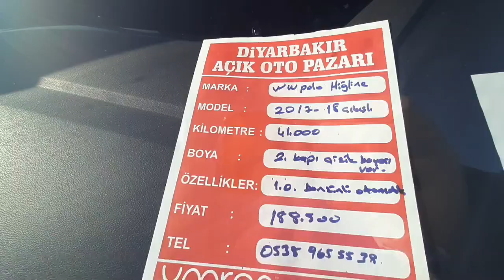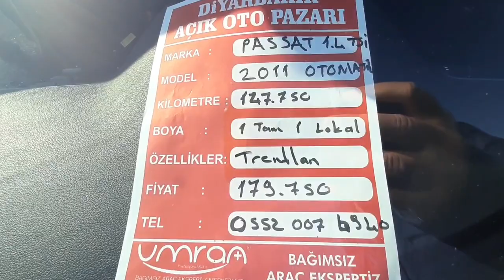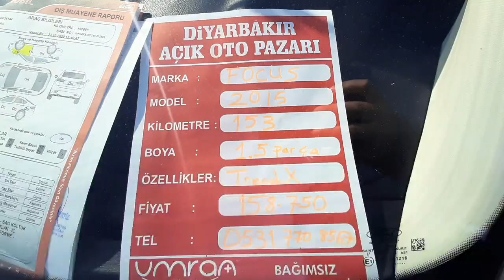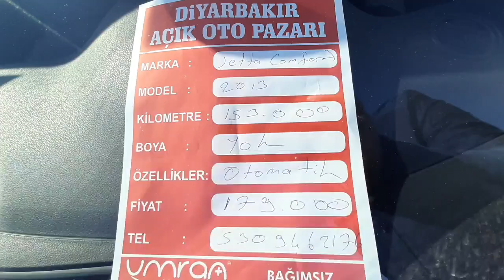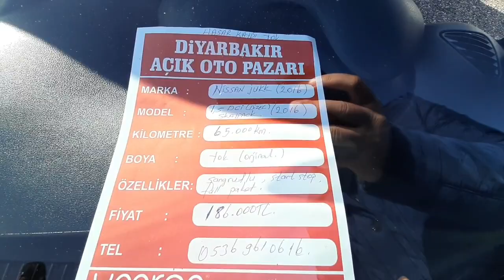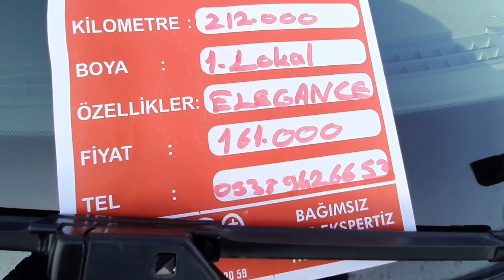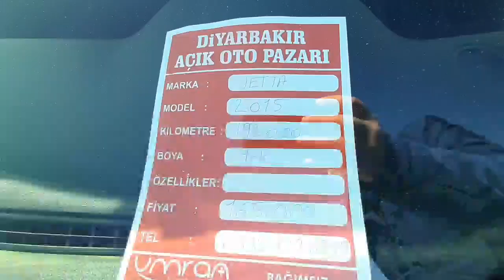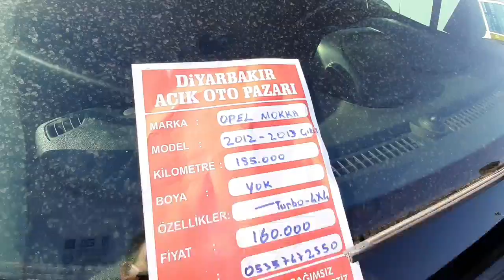DİYARBAKIR OTO PAZARI (29.11.2020) | Otokolik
Bu videoda Diyarbakır Oto pazarında 150 ile 200 bin ₺ arasında satışa çıkan ikinciel arabalar görüntülenmiştir.